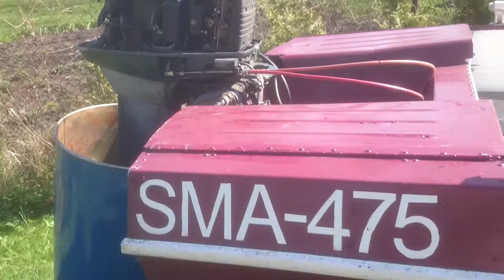Yamaha 30hp outboard engine test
Do not start your boat engine without water in dry conditions, it will burn your water pump just in minute(I have experienced this myself). Start engine only in water, you can see how you can do it in home conditions, with no need to go to river or sea.